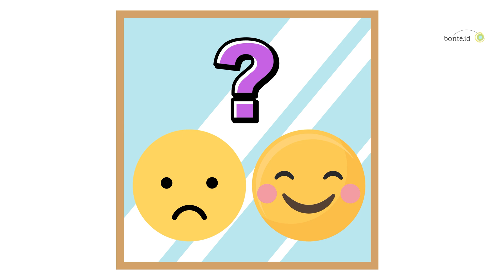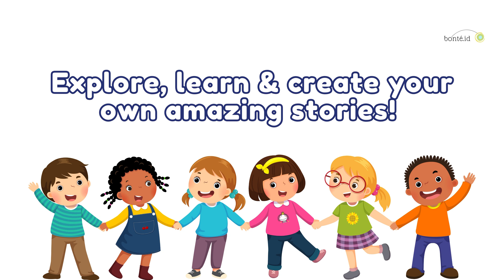What Happens When You Smile? | Fun Facts for Kids | Science for Kids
Did you know your smile is more powerful than you think? In this video, we’ll share fun facts about what happens when you smile, how it makes you happy, keeps you healthy, and spreads joy to others! Plus, find out how your brain and body work together to create the magic of smiling. Perfect for curious kids and families, this video will leave you smiling too! 😊

🌟 Topics Covered:
- The science behind smiling
- Why smiling makes you happy
- Fun ways smiles can brighten the world